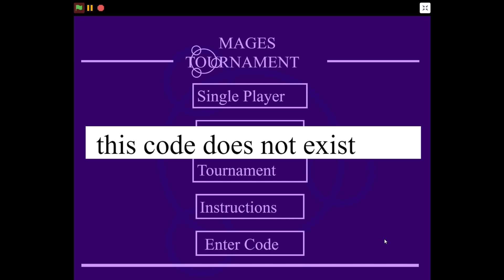Mages Tournament Gameplay